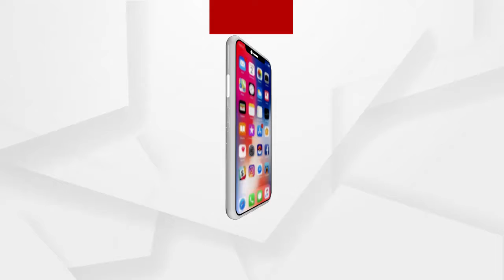ରାଜ୍ୟରେ ତଳମୁହାଁ ବିକାଶ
ରାଜ୍ୟରେ ତଳମୁହାଁ ବିକାଶ । ଗରିବଙ୍କୁ ମୌଳିକ ଆବଶ୍ୟକତା ଯୋଗାଇ ଦେବାରେ ବିଫଳ ରାଜ୍ୟ ସରକାର । ଅର୍ଥନୈତିକ ସର୍ଭେ ରିପୋର୍ଟରୁ ମିଳିଲା ସଙ୍ଗୀନ ତଥ୍ୟ । ପିଇବା ପାଣି, ପରିମଳ, ଘର ଯୋଗାଇବାରେ ଫେଲ୍ ମାରିଛନ୍ତି ରାଜ୍ୟ ସରକାର ...
ଅଧିକ ଖବର ପାଇଁ ଡ଼ାଉନଲୋଡ କରନ୍ତୁ “Argus News” ଆପ୍